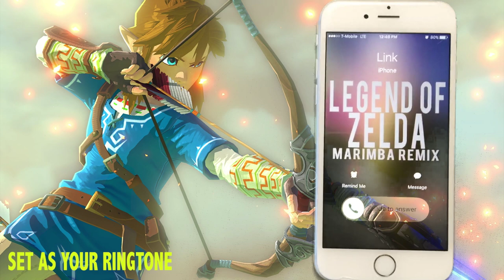Legend of Zelda Theme Marimba Remix Ringtone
Enjoy Marimba Remix of Legend of Zelda.
DOWNLOAD THIS RINGTONE NOW!